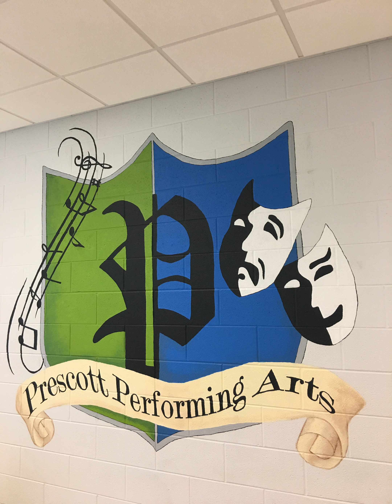Mary Did You Know Alto Part III